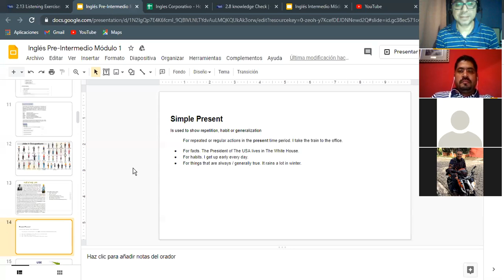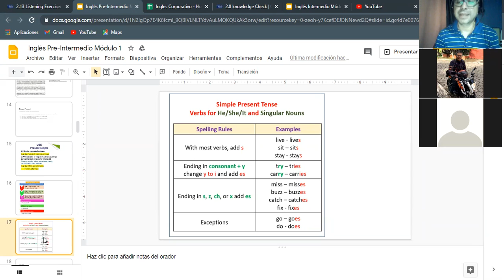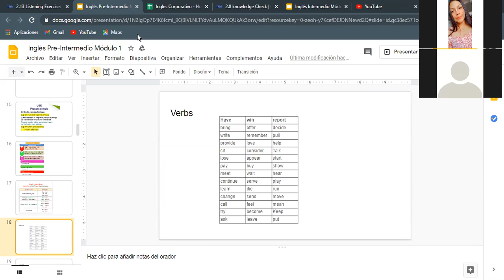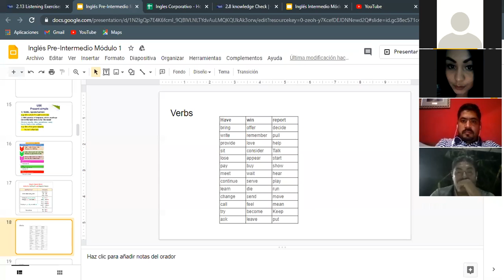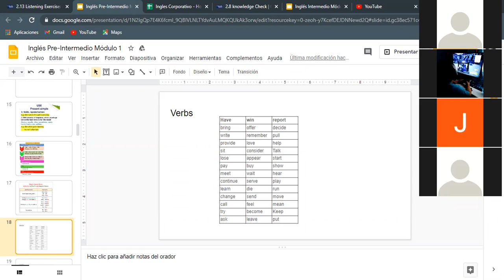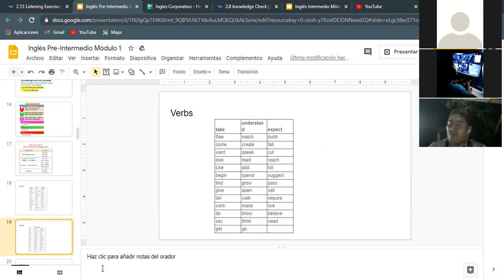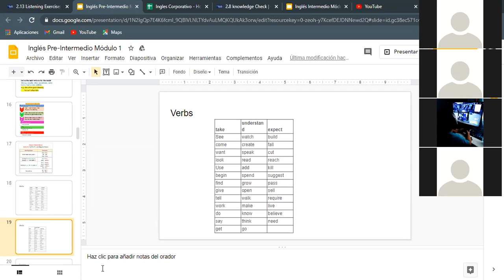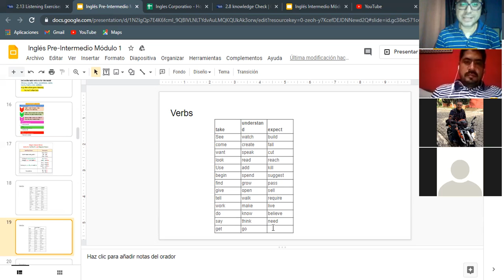Ingles Corporativo- Simple present - Dia 5